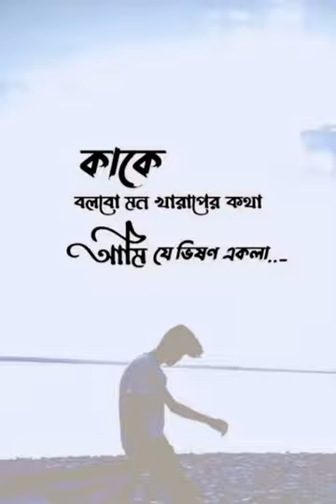💔Broken Heart💔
Thought of Writing a novel about you,or poem.❤️

But I didn’t dare,do I have the ability to lock you in poems or novels?

You are like a chain in the wide sky, you are beyond touch’!🥀❤️